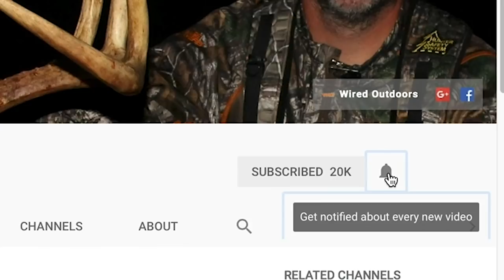Public Land Mule Deer Hunt - Three Mule Deer In One Day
See Wired Outdoors field staffer Doug Gardner, his son Cody, and family head to Montana on a do-it-yourself public land mule deer hunt.